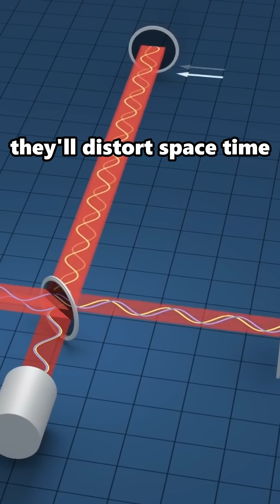ESA's 2,500,000 km Large Science Experiment